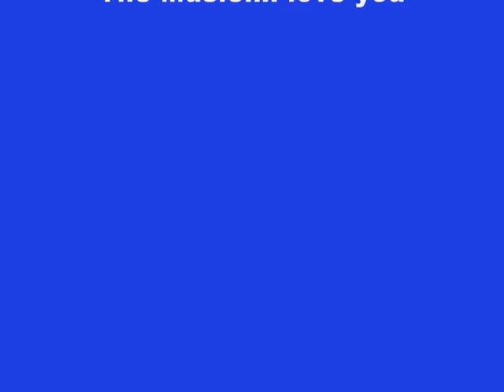BeHappy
just having a wonderful time in huntington Ca.. at the longboard Restaurant & pub in Huntington Beach Ca.
you can call the Restaurant for when i am performing at the pub.If you like any of my Videos and you are interested in getting in touch with me E-mail . I am performing out of Los Angeles.ca Also it would be nice if you like my page on FaceBook/ DesmondBedlow-Solo Artist,,